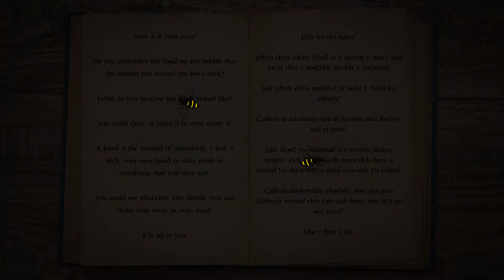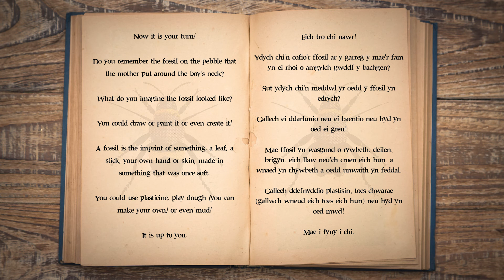Phil Okwedy Storytelling task / Tasgau adrodd straeon 1